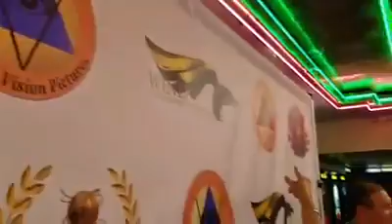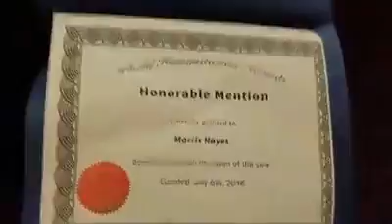WIND International Film Festival, Academy Film Awards, World Humanitarian Awards by Dr. Elham Madani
WIND International Film Festival

Academy Film Awards